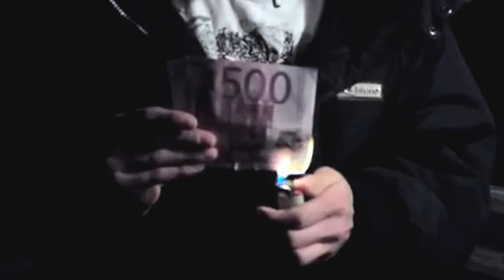Deichkind - Leider Geil (Official Video)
27.11. Lingen, Emsland Arena
29.11. Erfurt, Messe
30.11. Leipzig, Quarterback Immobilien Arena
03.12. München, Olympiahalle
04.12. Nürnberg, Arena Nürnberger Versicherung
06.12. Köln, LANXESS arena
07.12. Dortmund, Westfalenhalle
08.12. Luxemburg, Rockhal
09.12. Frankfurt a.M., Festhalle
11.12. Freiburg, SICK-ARENA
12.12. Neu-Ulm, ratiopharm arena
13.12. Zürich, Hallenstadion
14.12. Stuttgart, Schleyerhalle
17.12. Kiel, Wunderino Arena
18.12. Rostock, Stadthalle
19.12. Braunschweig, Volkswagen Halle
20.12. Berlin, Max-Schmeling-Halle
21.12. Bremen, ÖVB Arena